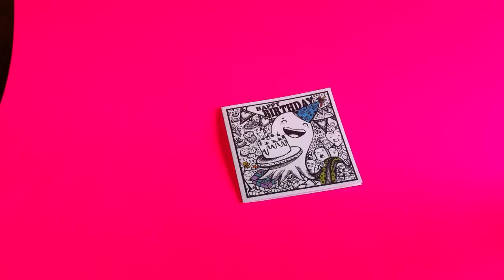Jade Gorilla Interactive Greeting Card (Birthday) - Augmented Reality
This card is beautiful with unique and lively illustration, but what makes it special is a technology known as Augmented Reality. (The same technology used in the mobile app sensation 'Pokemon Go'). We use this technology to endow the card with unique and magical interactive experiences.